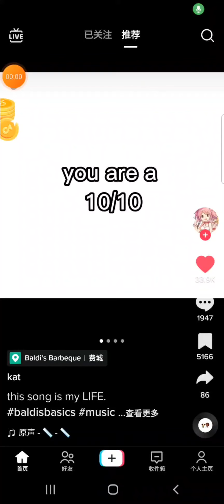singing baldi basic 🥱 [voice r]